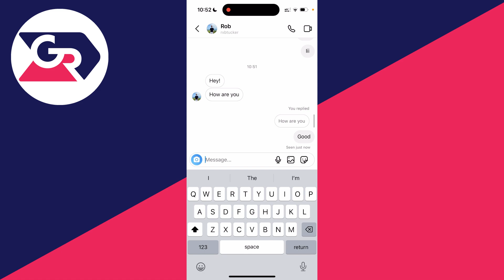How To Reply To Specific Messages On Instagram - Full Guide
Learn how to reply to specific messages on instagram in this video.

GuideRealm